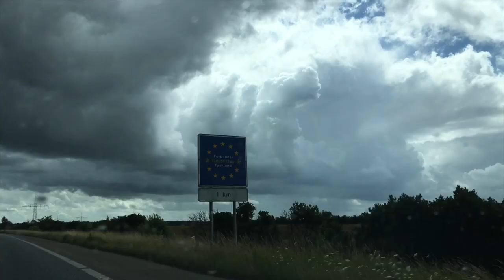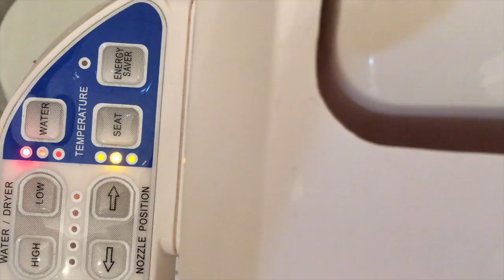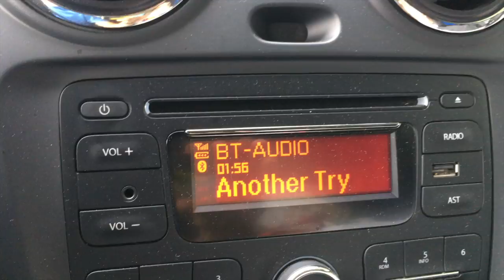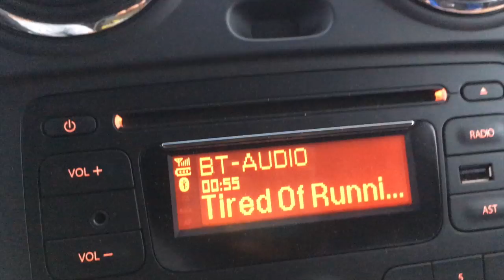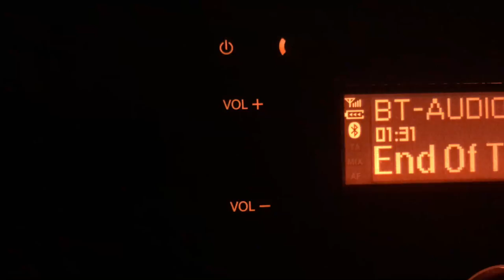Triaby #31 -Müritz Triathlon- Mein zweiter Mitteldistanz-Triathlon Wettkampfbericht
Mein zweiter Mitteldistanz Triathlon aka Ironman 70.3 aka Half Ironman stand unter keinen guten Vorzeichen. Doch der Müritz-Triathlon war kurz gesagt der HAMMER!
Langsam, Mittel, Schnell - swim, bike, run